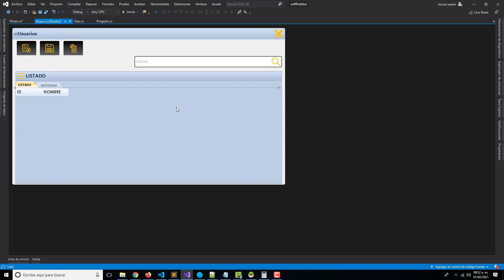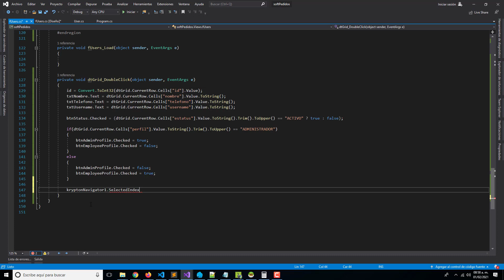Programando un sistema de pedidos | Programación fUsers - DataGridView DoubleClick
En esta clase vamos a programar el evento DoubleClick del DataGridView